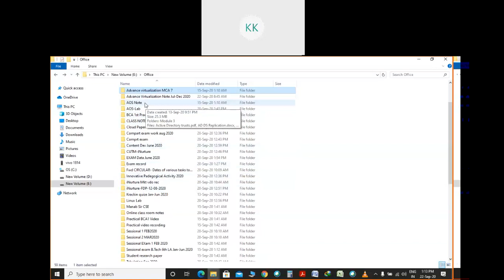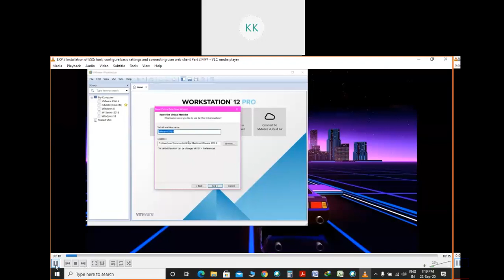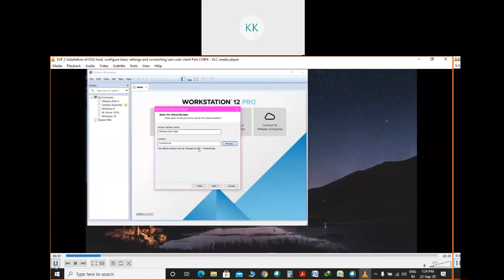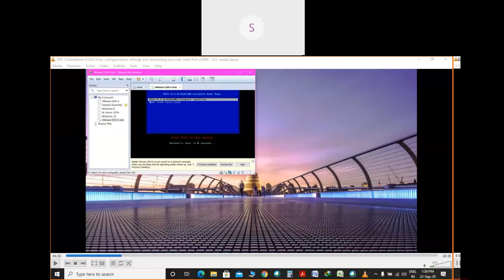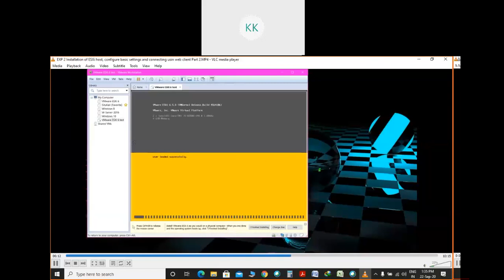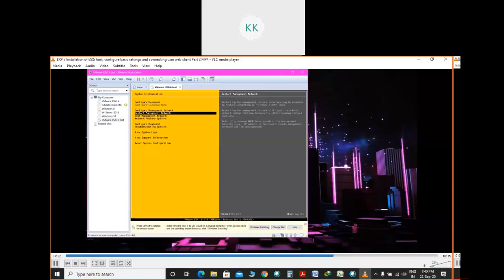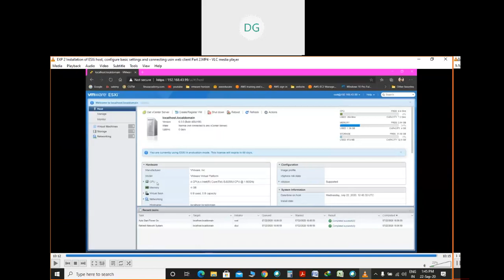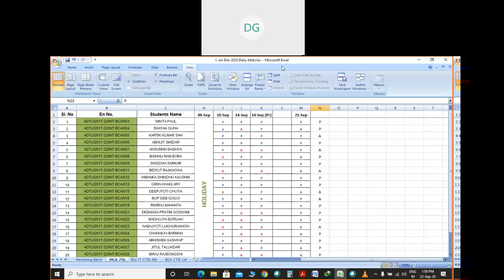AV Lab 2020 09 21